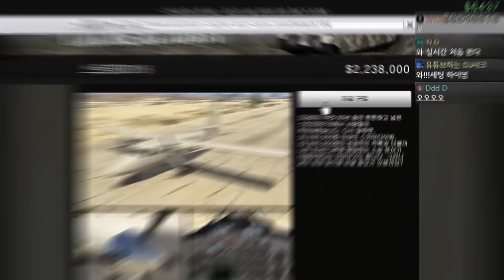신규 전투기가 또 나왔네?! (GTA5 매머드 스트리머 216 리뷰) 스트리머의 스트리머 리뷰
GTA5 산 안드레아스 용병들 업데이트